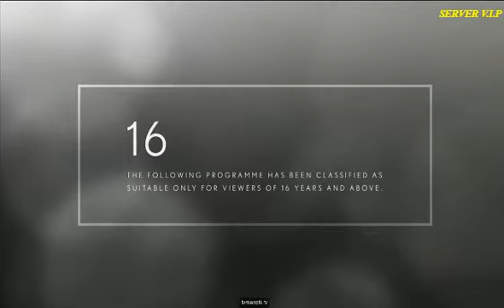Bad Times at the El Royale Fox Movies Intro